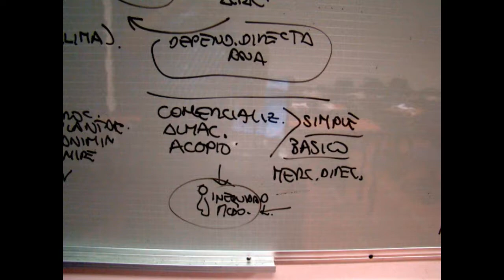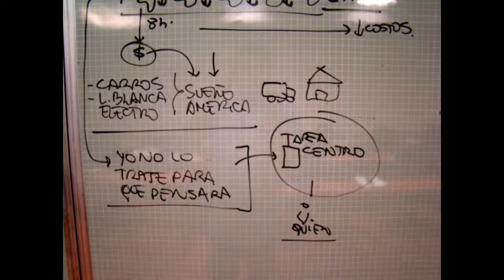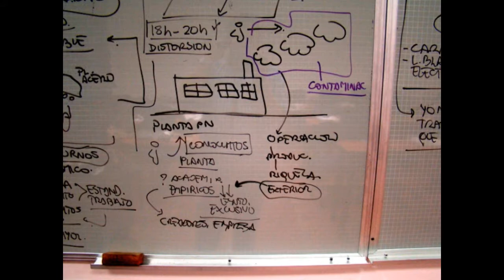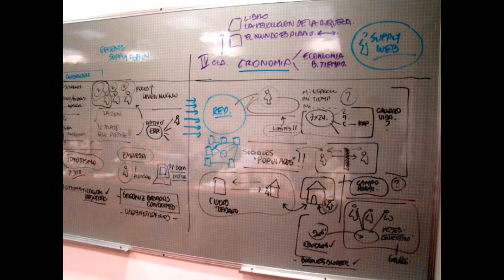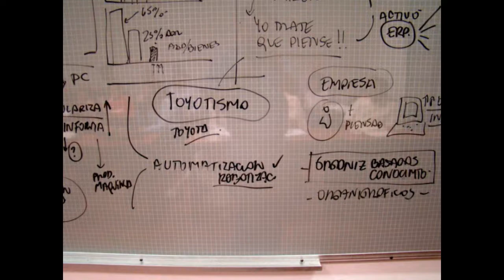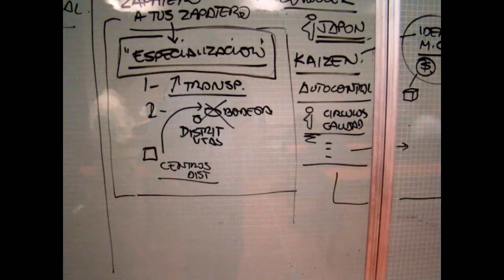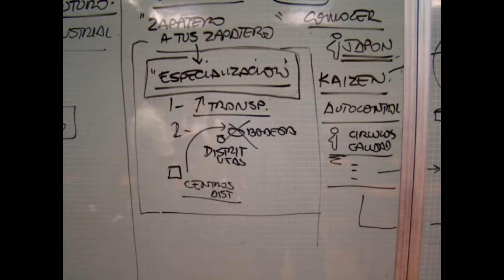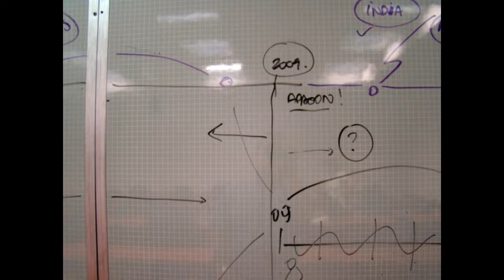DESARROLLO DE LA HISTORIA EN LAS OPERACIONES